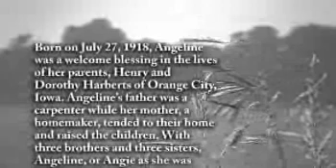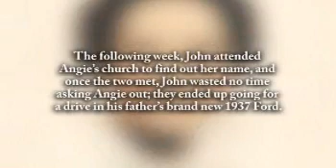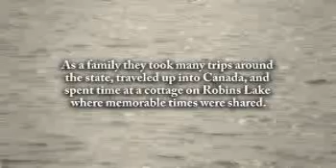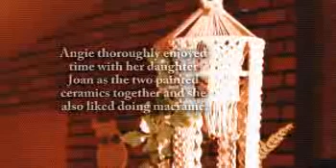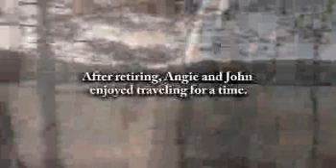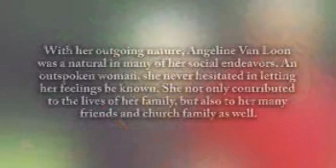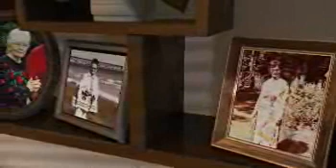Angeline Van Loon - Life Story Digital Video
Life Story Funeral Homes present the life of Angeline Van Loon of Grand Rapids, MI. To read the obituary of Angeline Van Loon, to read the full Life Story, or to leave a memory or comment, please